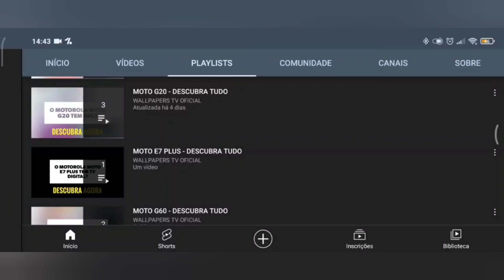🔴 O SAMSUNG GALAXY A15 5G TEM RÁDIO FM?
No vídeo de hoje respondo se o Samsung Galaxy A15 5G tem suporte para a tecnologia da rádio fm, e a resposta é sim. O Samsung Galaxy A15 5G tem suporte para a tecnologia da rádio fm, assim da para escutar as músicas mais tocadas do momento.